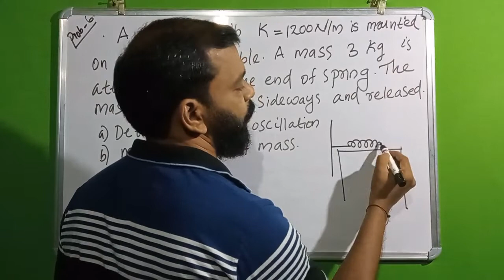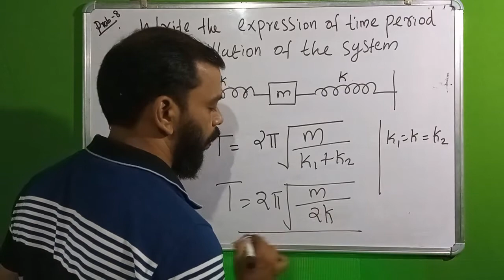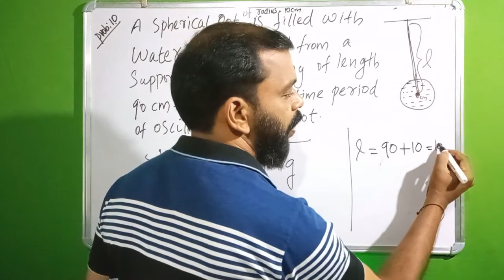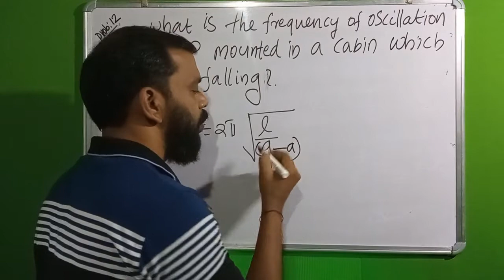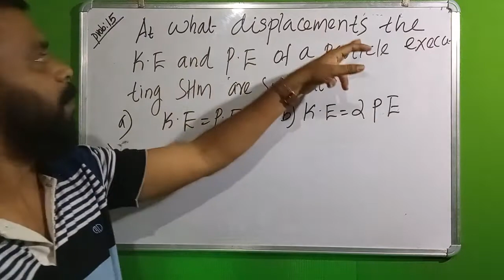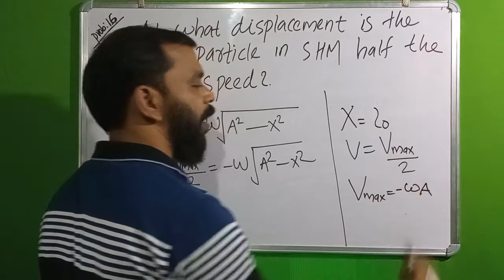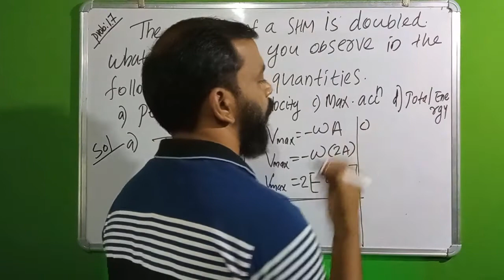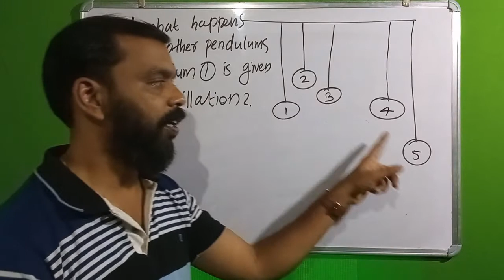OSCILLATIONS-CLASS 5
NUMERICAL PROBLEMS